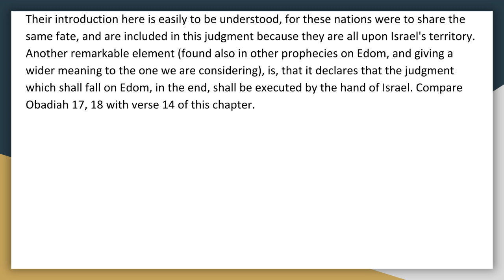Synopsis of The Books of The Bible by JND OT Major Prophets Ezekiel Chapter 25 Audio Book